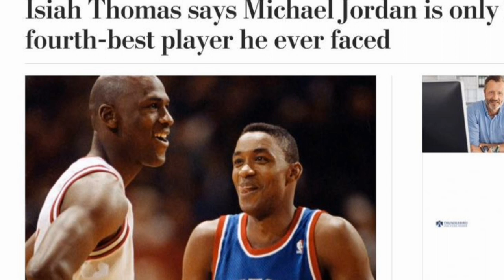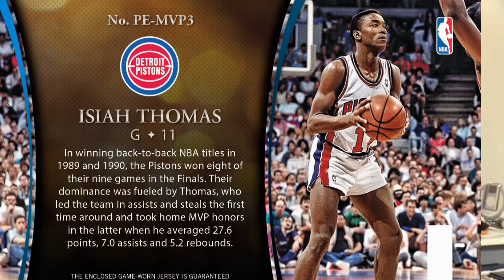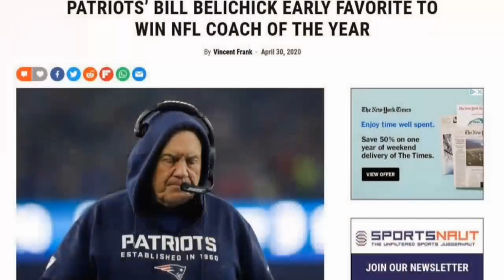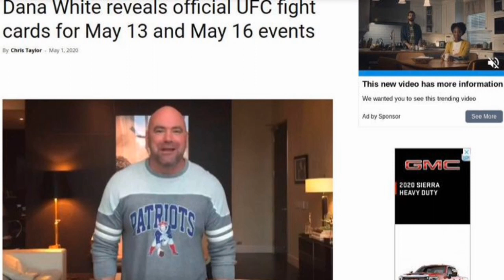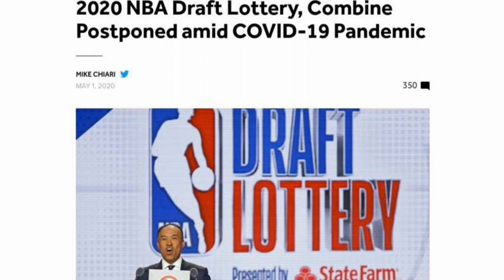SandCity Sports (52Take35)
Isiah Thomas v. Michael Jordan ... Isiah Thomas v. John Stockton.